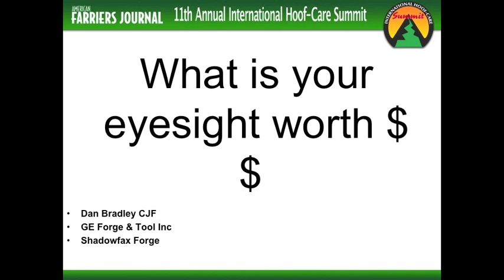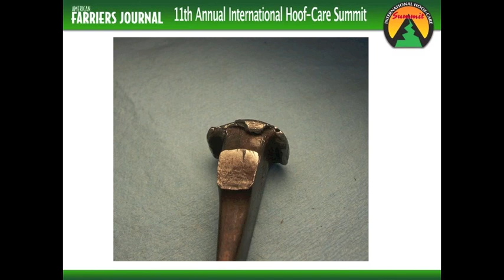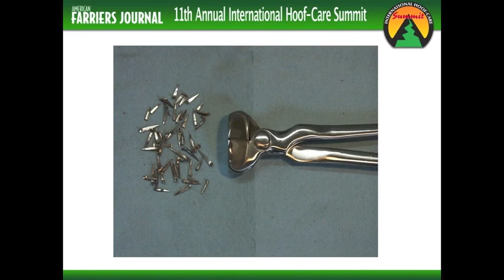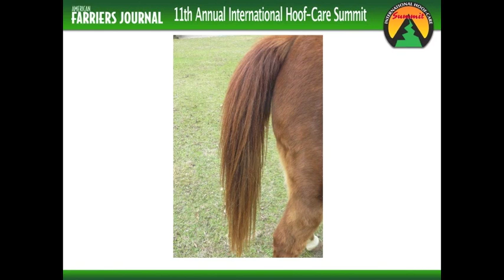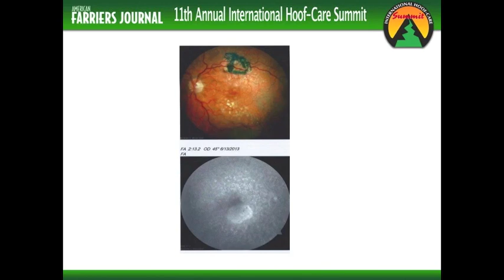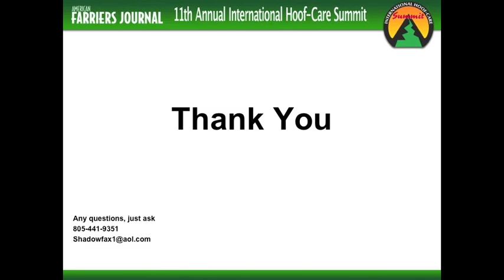2014 IHCS How-To Clinic (G.E. Forge & Tool): Safety 101: Protect Your Eyes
G.E. Forge & Tool's Dan Bradley discusses the need to protect your eyes in the process of farrier work.